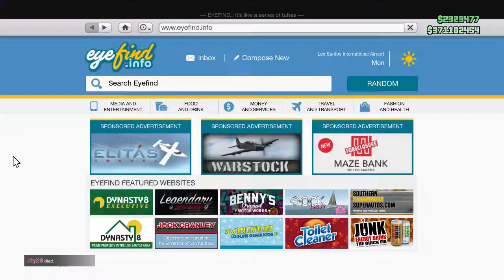GTA 5 ONLINE: "SMUGGLER'S RUN" DLC - "FH-1 HUNTER" BUYING & CUSTOMISING SPREE (GTA V)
Video Links!

►Live Stream PSN: DammmLowwwGanggg
►Main PSN: AlmightyGamerYT
►XB GT: AlmightyGamer
►Steam: AlmightyGamerYT